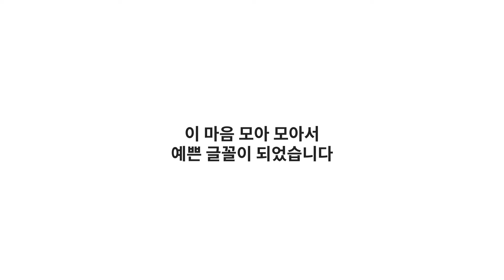ACC 글꼴을 다운받아보세요:)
'ACC 어린이 손글씨 공모전'을 통해 입상한 어린이들의 손글씨로 만든
[ACC 글꼴] 3종을 만나보세요!

국립아시아문화전당 홈페이지에서 다운받고 자유롭게 활용해보세요:)